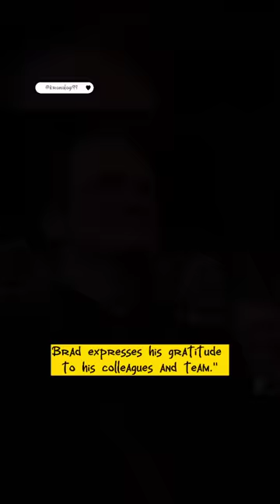Hilarious moment Margot Robbie's speech at BAFTA Awards 2020.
Margot Robbie represented Brad Pitt in receiving the Bafta award. Brad couldn't attend because of a family event. He wrote a message to be read by Margot Robbie on stage."